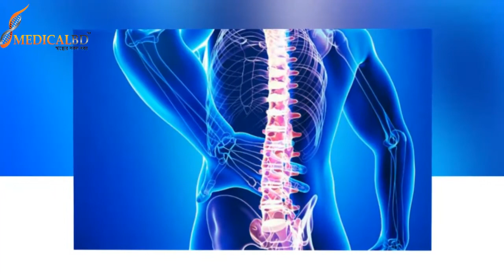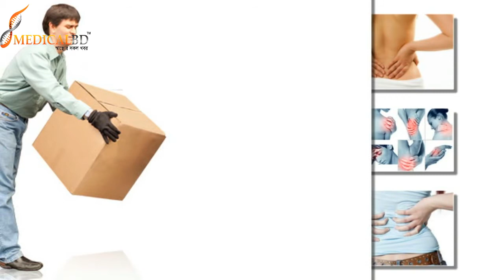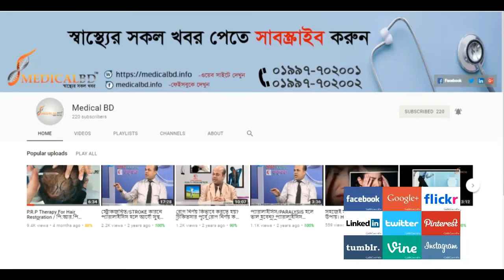মেরুদন্ডের হাড়, পিঠ বা কোমর ব্যথার অন্যতম কারণ ডিক্স প্রোল্যাপ্স। Dick Prolapse back or waist pain